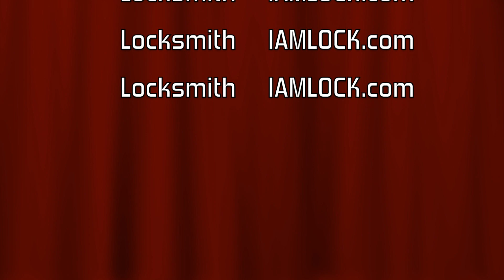Locksmith - "LockBuster" 🍿📼🎭 [HD/WAV Audio]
Locksmith's "Lock, Buster!" single  🍿📼🎭📽🎞🎥📺 Prod. EdTalenti ••• From "The Lock Sessions Volume 2" •••